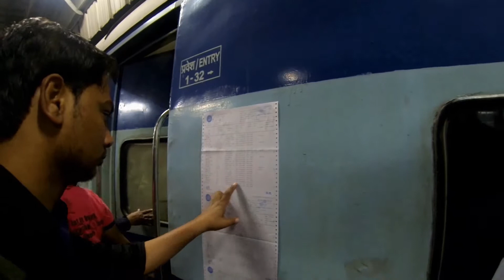India, Varanasi/Индия. Город смерти Варанаси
Небольшой ролик о двух днях, проведенных в священном для индуистов городе Варанаси.